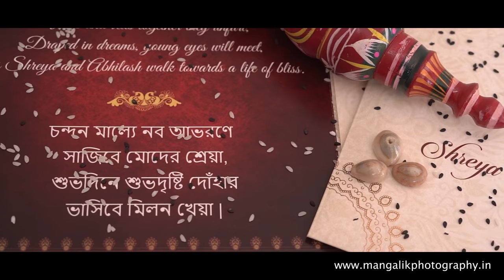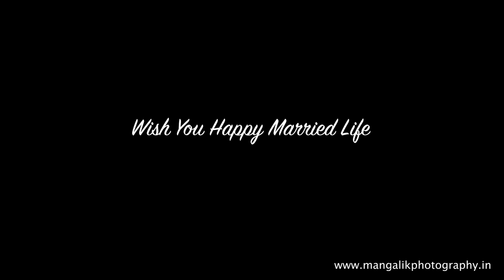Mangalik Photography - Shreya weds Abhilash ( full video )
মাঙ্গলিক - সাতপাকের সাতকাহন
Preserve your treasured moments and relive the memories forever.
Bridal Photography - Pre Wedding- Post Wedding- Cinematic Wedding Film